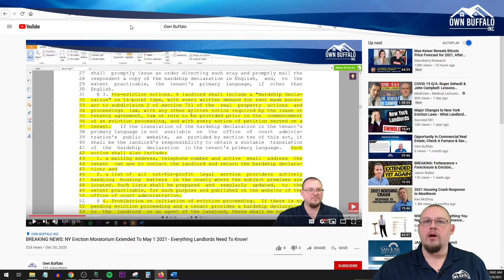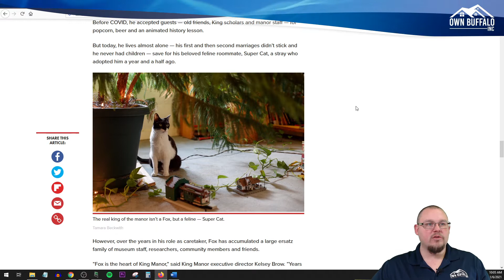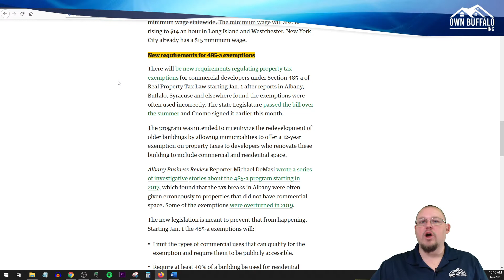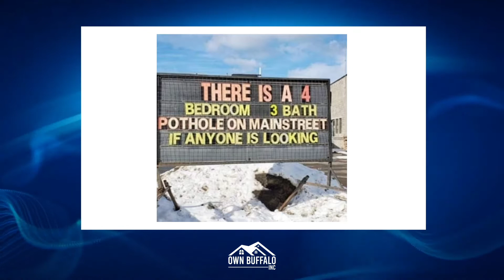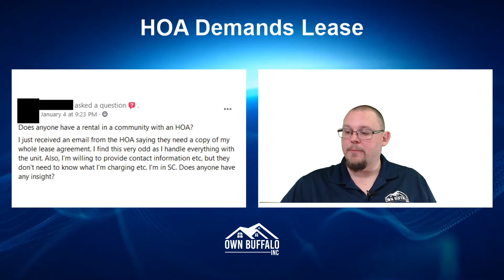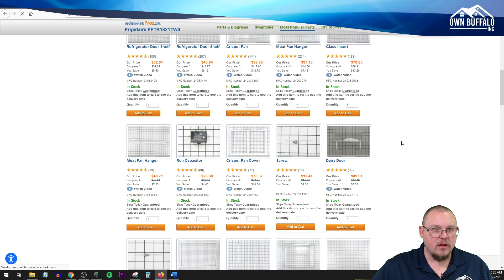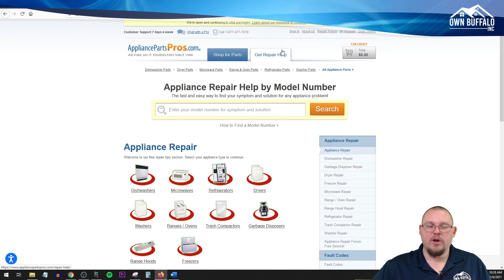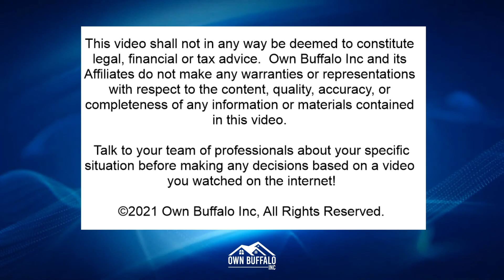NY 485-A Tax Exemption Changes, Lease Renewal Tips, Dryer Not Drying! - Ask A Property Manager Ep 53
Ask A Property Manager Episode 53 has arrived! On today's episode, Andrew talks about changes to the NY 485-a property tax exemption, what should you do at the end of a tenant's lease term, what to do when your dryer stops drying, we'll answer some questions from housing providers around the country and so much more!

Have a question you want to see answered on AAPM?  and drop it in the feedback form, or drop it in the comments below!

New episodes of Ask a Property Manager go live every Wednesday!  Catch it live on FaceBook at 10AM EST or later the same day on YouTube.

We love helping Buffalo NY area investment property owners grow their wealth with investment real estate!  We provide investment property sales, property management, property maintenance, consulting, and so much more!

Send us something!
Own Buffalo, Inc.

Own Buffalo, Inc. is a licensed real estate brokerage in the State of New York.  The content posted on this channel does not constitute legal, financial or advice.  Own Buffalo, Inc. and its affiliates do not make any warranties or representations with respect to the content, quality, accuracy or completeness of any information or materials contained in this video.  Talk to your team of professionals about your specific situation before making any decisions based on a video you watched on the internet!